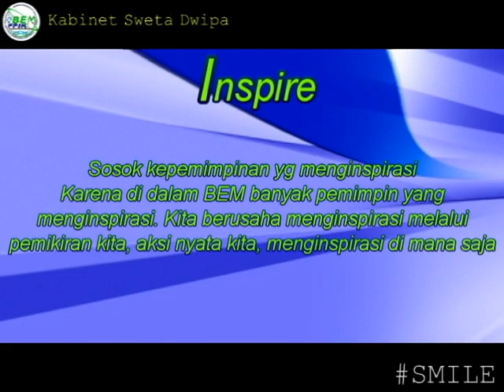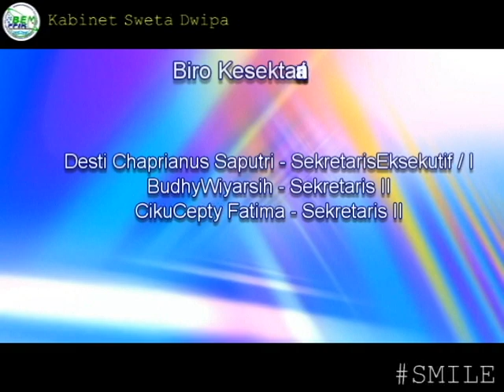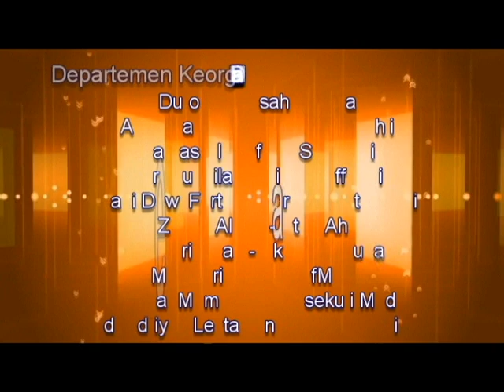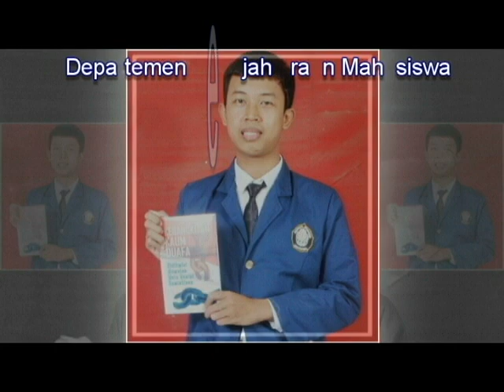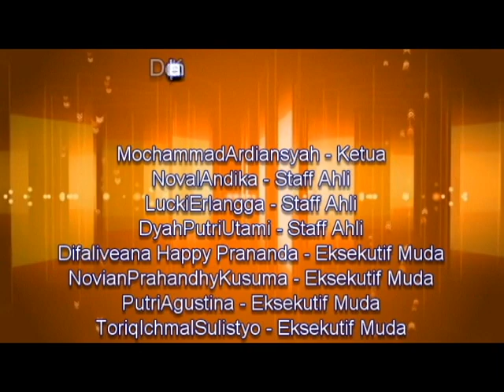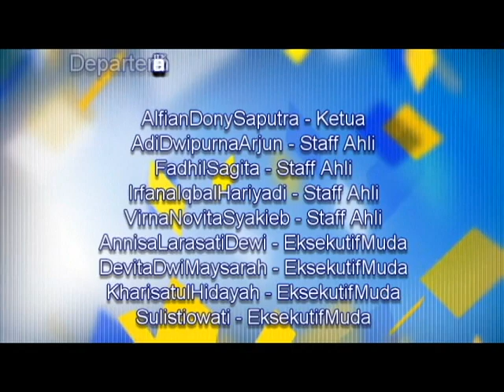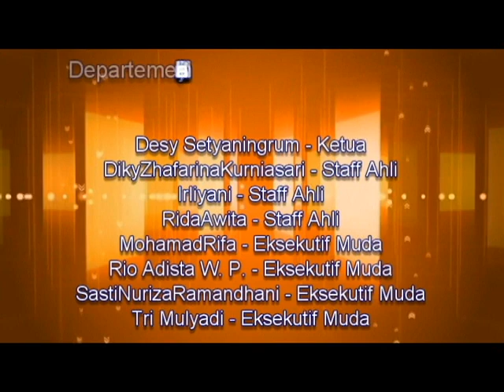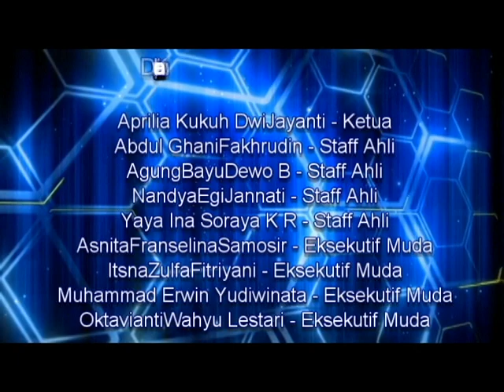Profil BEM FPIK UNDIP 2015